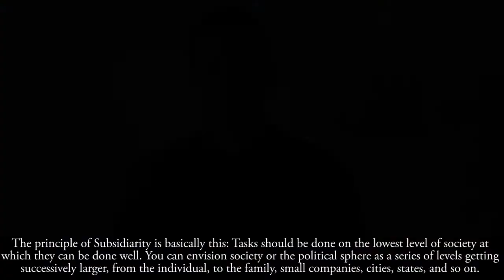"Faithful Citizenship:" Subsidiarity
Fr. Edward Sanchez discusses the Catholic Social Teaching principle of "subsidiarity" in this installment of our "Faithful Citizenship" series.